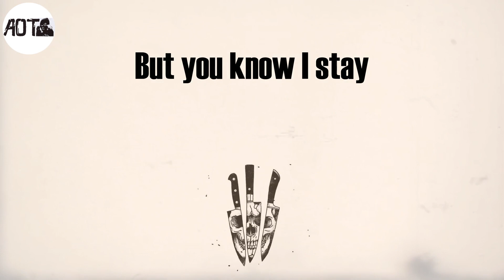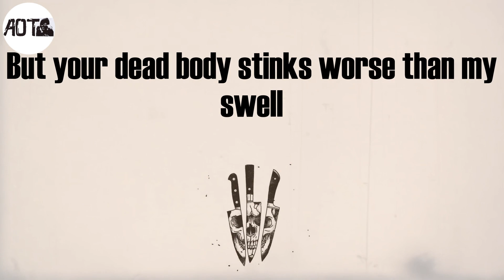Ginseng Strip 2002 (Lyrics) - Yung Lean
Ginseng Strip 2002 Lyrics:
2003